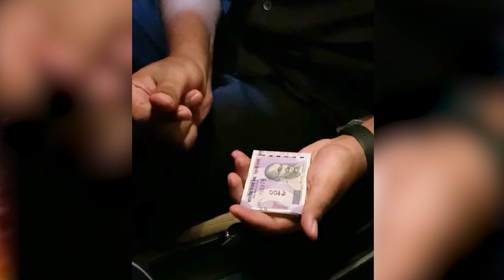ସରକାର ଛୁଟି ମଞ୍ଜୁର କଲେ ନାହିଁ, କହିଲେ ତୁରନ୍ତ କାମରେ ଯୋଗଦିଅ | IAS SUJATA PANDIAN | UBC News Odia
ସରକାର ଛୁଟି ମଞ୍ଜୁର କରିଲେ ନାହିଁ, କହିଲେ ତୁରନ୍ତ କାମରେ ଯୋଗଦିଅ